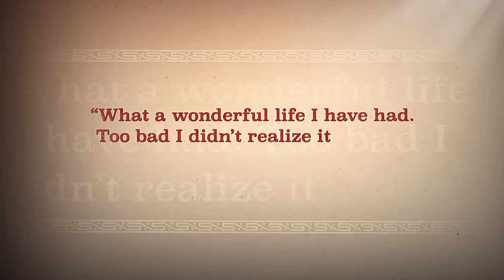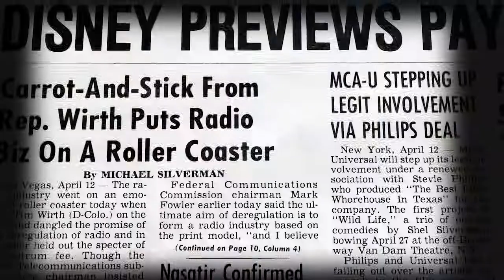Kelly Coats 2018 Motion Graphics Reel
Graphics created for:

"Lalo Guerrero: The Original Chicano" Biography/Documentary about the life and career of musician Lalo Guerrero, directed by Nancy De Los Santos and Dan Guerrero

"A Classy Broad" Biography/Documentary, directed by Anne Goursaud, about the life of Marcia Nasatir, who went from a young Jewish girl in Texas to being the first female vice president of production at the United Artists movie studio.

Centenario Tequila's annual celebration in Mexico City.

Saint Demure Pictures animated logo.

"Epic Thriller" personal art project.

X17online YouTube channel.

SheKhan band's "Get Back" music video animated graphics for projection.